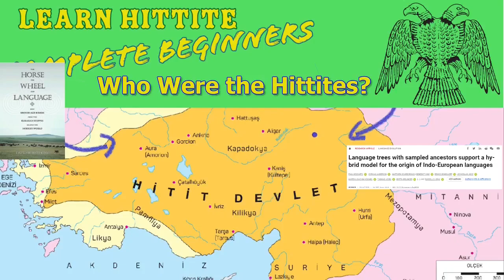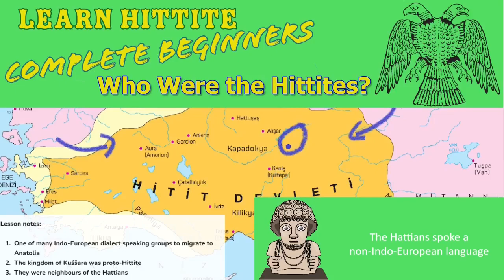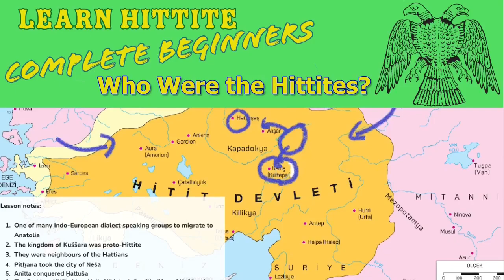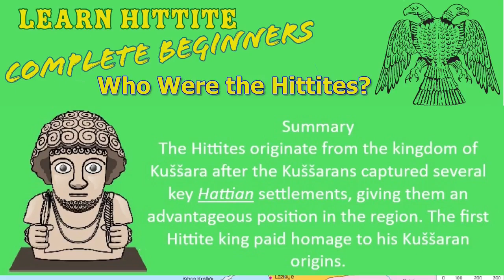Who Were the Hittites? - Early Indo-Europeans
🔍 Unlocking the Mysteries: Who Were the Hittites? - An Early Indo-European group

Curious minds, it's time to embark on a journey into the fascinating history of the Hittites! 🌍 Ever wondered how this ancient empire came into existence? Brace yourselves for an intriguing tale, with a focus on one key element that is often overlooked in other analyses on the subject.

🏛 The Birth of the Hittite Empire

The Hittite empire emerged from the  fledgling  Kuššaran kingdom, a period marked by pivotal campaigns against the Hattians, a non-Indo-European speaking group.

🔑 Key Players and Turning Points

Who were the driving forces behind the Hittite ascendancy? What were the critical moments that shaped their destiny?

🎥 Tune In for a Deep Dive

Ready to unveil the mysteries of the Hittites? Tune into my latest video for an in-depth exploration of their origin story, conquests, and enduring legacy.

🕵️‍♂️ Let's unearth the secrets together!